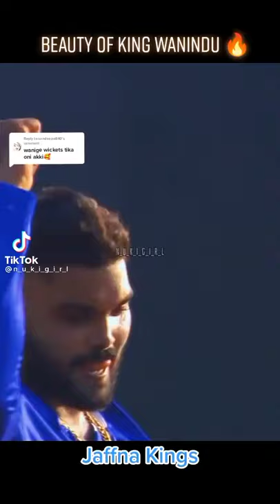jaffna kings king of 👑(wanindu) 👑😱😱😱